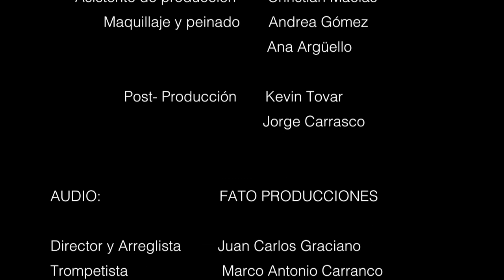Nora / Yo No Soy Nadie (Video Oficial)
Del Album "Nora", presentamos al videoclip oficial de su nuevo sencillo "Yo no soy nadie"

Estreno de videoclip oficial del sencillo "Yo No Soy Nadie" de la intérprete Nora. Disponible en tiendas digitales.
Letra e Interpretación: Nora Evangelina Toledo Yáñez
Productora: Mediapro
Arreglista: Juan Carlos Graciano
Trompeta: Marcos Carranco

También en Play Store y Itunes.